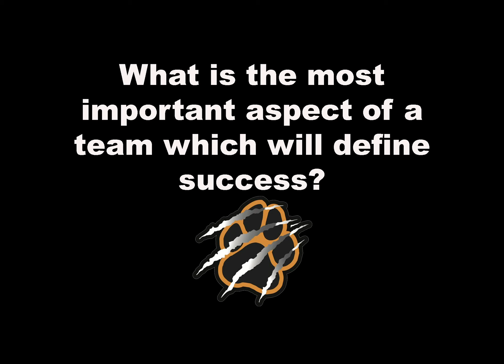2019 Magnet Cove Panther Football Seniors Spotlight.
This video spotlights the 2019 Magnet Cove Panther Seniors.  "Inspire".